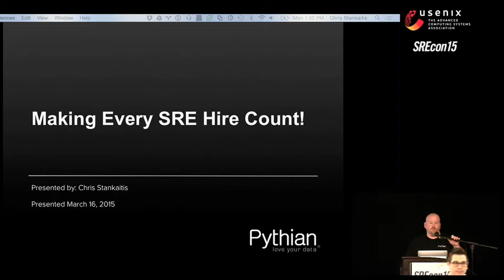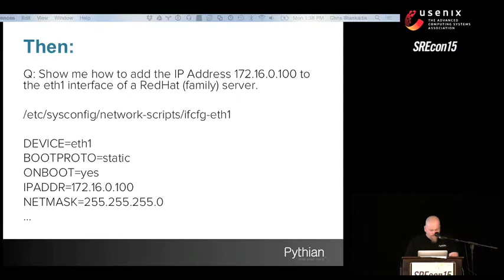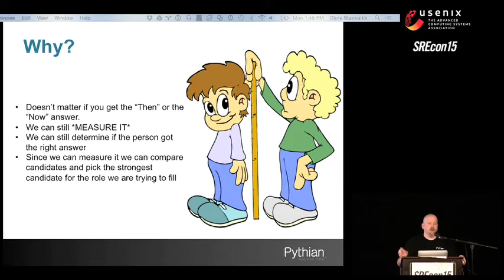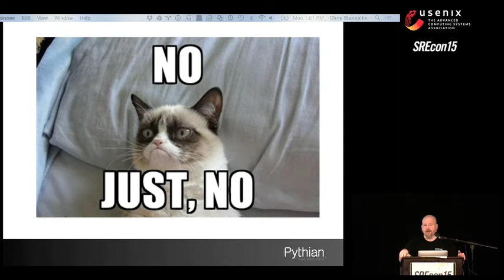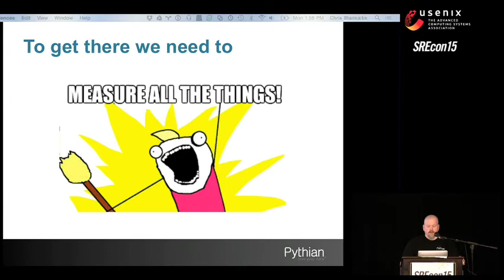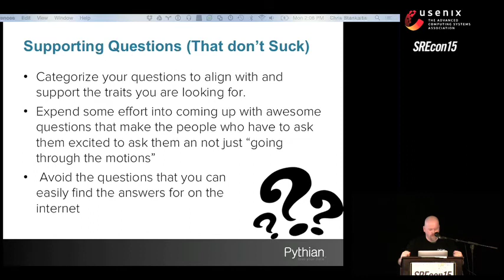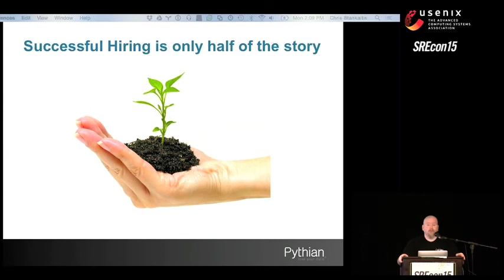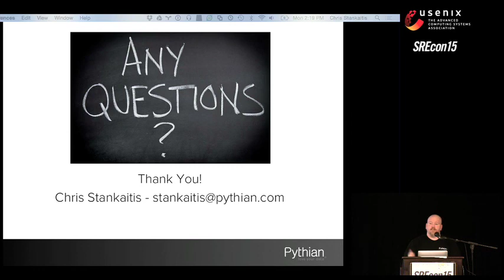SREcon15 - Making Every SRE Hire Count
Making Every SRE Hire Count

Chris Stankaitis, The Pythian Group

Our industry is changing rapidly to keep up with the demands of the business. This means that many of the tools, processes, and techniques that were perfectly valid only a few years ago are now antiquated and no longer meet our needs. The hiring process is not immune to this shift, and finding the right people to fill a 21st century SRE position is challenging.

From designing and grading technical tests, to participating in technical interviewing / hiring manager "FIT" interviewing, making great people decisions is critical to the success of an SRE team and the pressure to get it right is high.

We will look at the process, how it has changed, and how we have had to evolve to find the people we are looking for.